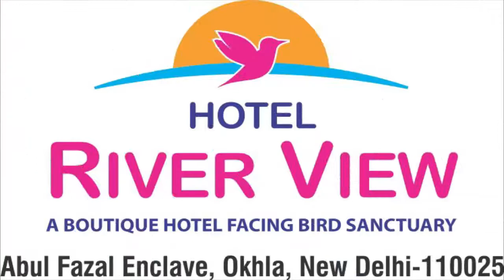DR M R QASMI ALIG,ALL INDIA MUSHAIRA,HOTEL RIVER VIEW,OKHLA,ON 13TH DEC 2017,ORG-KALEEMUL HAFEEZ.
DR  M R  QASMI ALIG,
HOTEL RIVER VIEW PRESENTS
FELICITATION AND POETIC SYMPOSIUM,
ORGANISED BY KALEEMUL HAFEEZ(HILAL MALIK)
CHAIRMAIN-AL HAFEEZ EDUCATIONAL ACADEMY
CMD-HOTEL RIVER VIEW,OKHLA,NEW DELHI.
CONVINOR-JB.SUHAIB FAROOQUI
ON 13TH DEC 2017.
PRESIDE BY-MR.MAJEED MEMON(HON'BLE MP)
FELICITATING-PROF.SHAHPAR RASOOL(VICE CHAIRMAN-DELHI URDU ACADEMY)